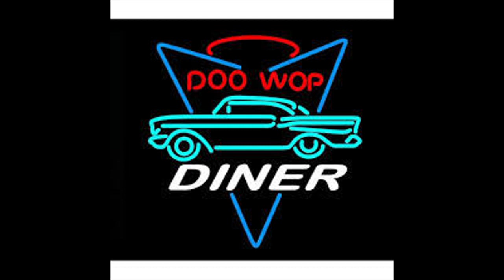FIVE KNIGHTS MIRACLE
THE FIVE KNIGHTS VOCAL GROUP, MIRACLE, DOO WOP BALLAD, VOCAL GROUP HARMONY, DOO WOP MUSIC GENRE